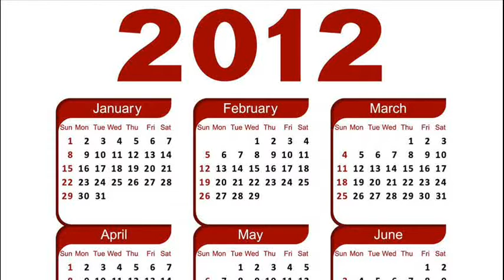THREE YEARS AGO TODAY --MARCH 21